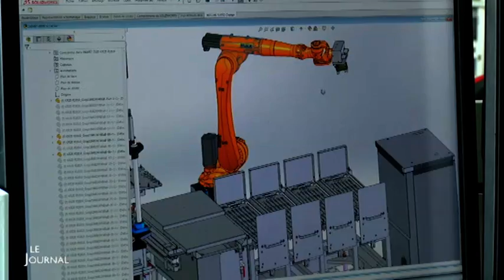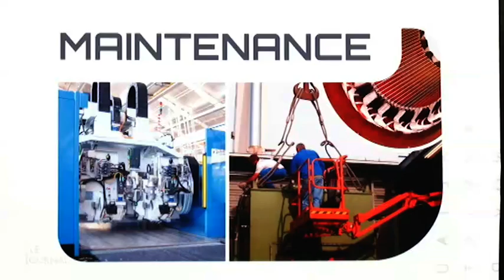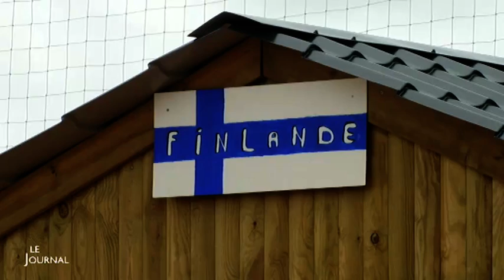TV Vendée - Le JT du 21/07/2017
Retrouvez toute l'actu de votre département dans le JT de TV Vendée. Pour exploitation TV, droits réservés, nous contacter